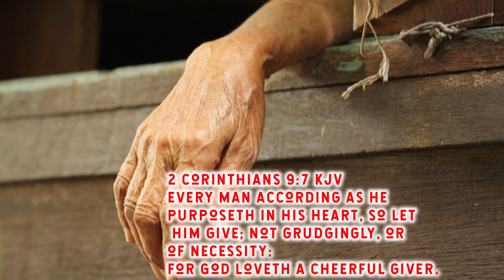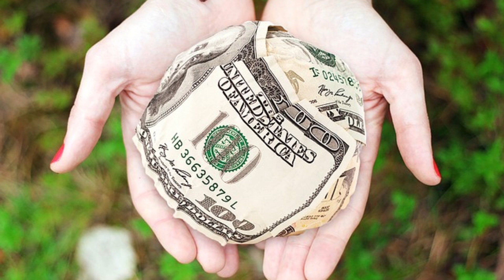😭😱This will shock you "church offering " .